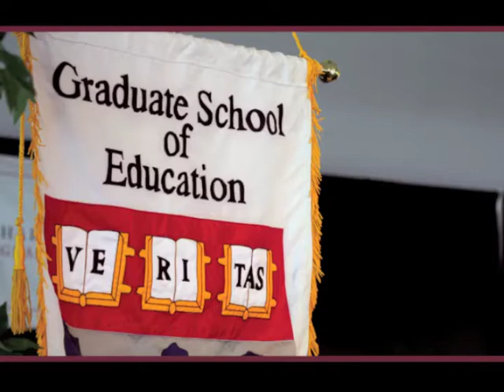Wynton Marsalis Visits HGSE: "Educating for Moral Agency and Engaged Citizenship"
"Educating for Moral Agency and Engaged Citizenship." A conversation with
Wynton Marsalis and Sara Lawrence-Lightfoot, Emily Hargroves Fisher Professor of Education, Harvard Graduate School of Education, Lani Guinier, Bennett Boskey Professor of Law, Harvard Law School, Diane L. Moore, Senior Lecturer of Religious Studies and Education, Harvard Divinity School, Richard Weissbourd, Lecturer on Education/Director of Human Development and Psychology Program, Harvard Graduate School of Education.

Moderated by: Karen Mapp, Lecturer on Education/Director of Education Policy and Management Program, Harvard Graduate School of Education